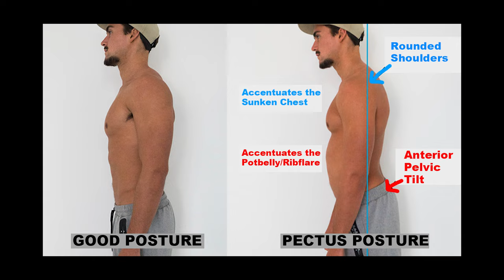CRAZY SUNKEN CHEST TRANSFORMATIONS WITHOUT SURGERY from Pectus Excavatum Specialised Trainer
I ( Riley Byrne ) was born with Pectus Excavatum and managed to fix my condition through exercise & stretching... without surgery and I want to help others do the same.

Pectus Excavatum is exacerbated by poor posture & minimal muscle mass. A specialised exercise & stretching regime should be utilized to make Pectus Excavatum less noticeable. For more severe cases Vacuum Bell Therapy can be used in conjunction with Exercise to further improve the cosmetics of Pectus Excavatum.